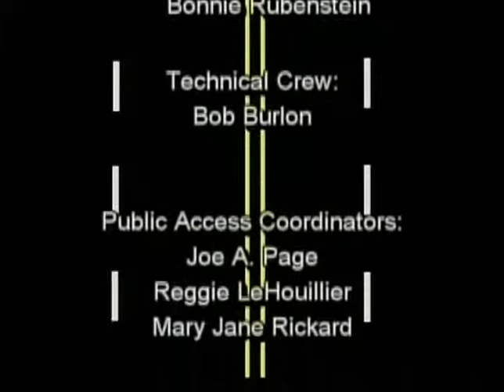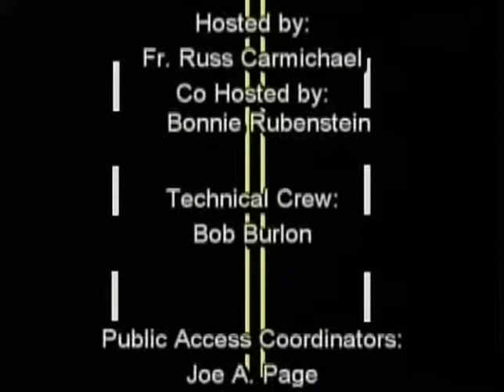Street Talk w/ Fr. Russ Carmichael and Dominic Cotton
A Comedy Show highlighting the Mayor of New London, Daryl Justin Finizio's Character issues